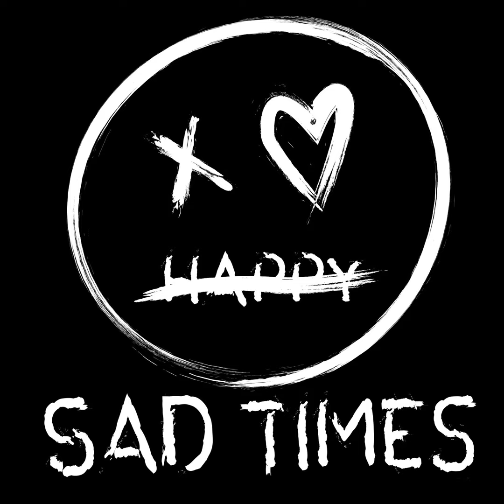Michael's Resilient Journey: Tackling Parenting, Grief, Work Stress, and Addiction One Day at a T...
Parenting is likely the most challenging job there is in the world. Add to the top of that grief, work stress, and continued struggles with addiction, and it becomes almost impossible. Join us as the guest on the 4th Sad Times episode returns to continue telling his amazing story.

Learn more about your ad choices.